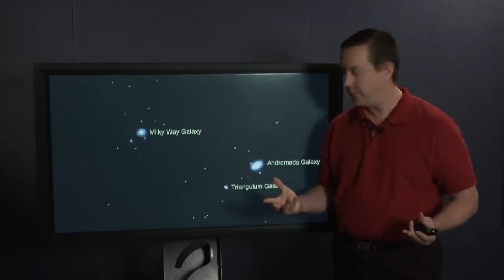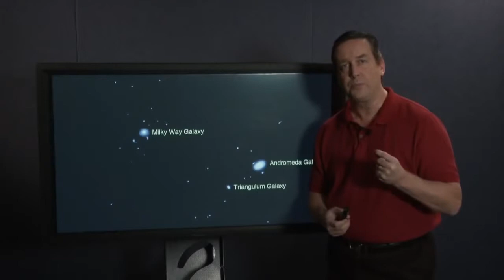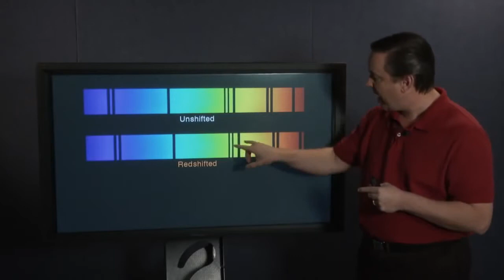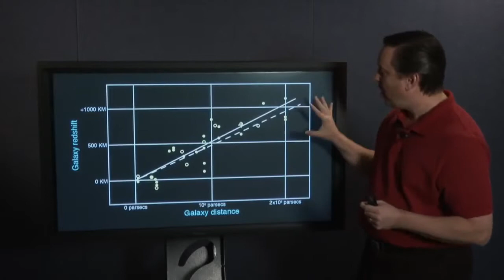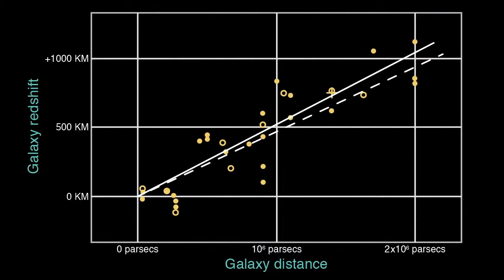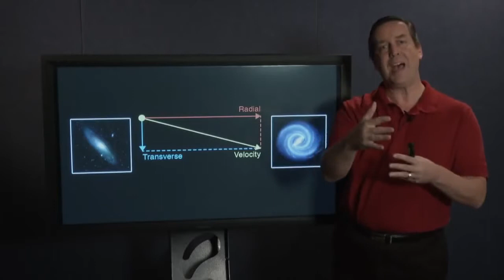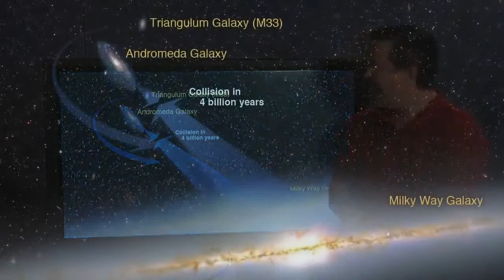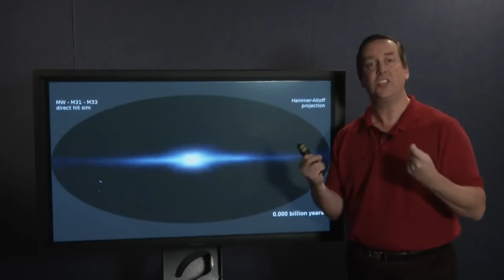[Space Documentary] Crash of the Titans - Hubble's Universe Unfiltered - NEW+ HD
[Space Documentary] Crash of the Titans - Hubble's Universe Unfiltered - NEW+ HD Documentary

[Space Documentary] Crash of the Titans - Hubble's Universe Unfiltered - NEW+ HD Documentary[Space Documentary] Crash of the Titans - Hubble's Universe Unfiltered - NEW+ HD Documentary

[Space Documentary] Crash of the Titans - Hubble's Universe Unfiltered - NEW+ HD Documentary▶ Watch HANGOVER feat. Snoop Dogg M/V @

PSY - Gangnam Style (강남스타일)
▶ Official PSY Online Store US & International : /
▶ About PSY from YG Ent.:

App Store:
Google Play:

Recommended Videos:
My Battle of Hellion Winning Run  -
POV of NE style at Highland Mountain -

On the web:

LightHouse is a fully-customizable mobile app built by EST Group that completely connects parents in a K-12 environment to their kids' school district. From basic, public student information to detailed and unique student information, LightHouse fits all school districts.Lee visits Charlotte, NC to see his favorite NFL team, the Carolina Panthers play against the Cincinnati Bengals. This game was played on Sunday, September 26, 2010.Sometimes you promise someone forever but it doesn’t work out that way.  Watch Katy Perry and Diego Luna star in the sixth chapter of the “Teenage Dream” story.  Do you have “The One That Got Away”?
Download "The One That Got Away", the sixth single off Katy's album 'Teenage Dream' here:
Music video by Katy Perry performing The One That Got Away.
Directed by: Floria Sigismondi / Produced by: Jannie McInnes & Danny Lockwood
VEVOCertified on April 22, 2012. Music video by Eminem performing Not Afraid. (C) 2010 Aftermath Records
VEVOCertified on September 11, 2010.Music video by Rihanna performing Take A Bow. YouTube view counts pre-VEVO: 66,288,884. (C) 2008 The Island Def Jam Music Group.